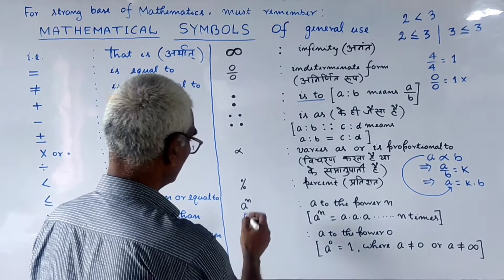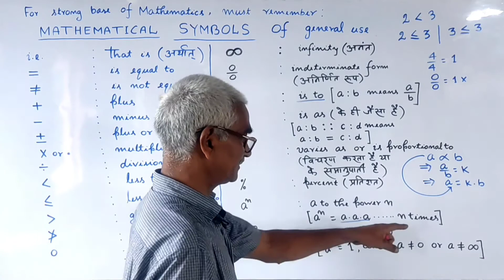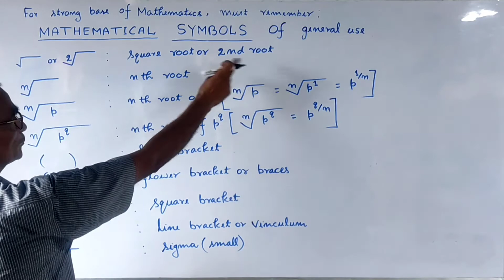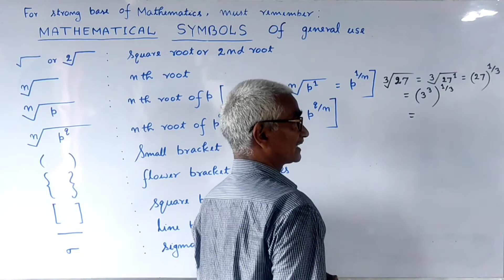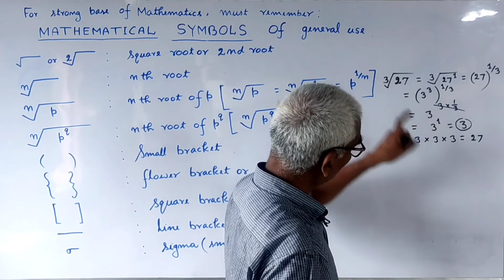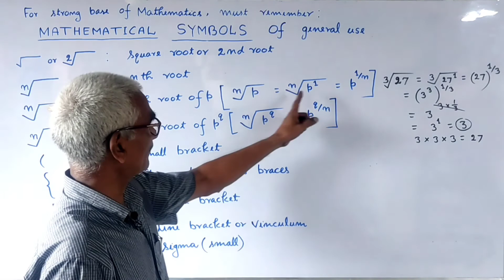Mathematical Symbols | गणितीय संकेत | Mathematical Notation | गणितीय चिन्ह | Part-2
About this Video Lecture :

This video lecture is the 2nd Part of Mathematical Symbols.
In this video lecture I have discussed about Mathematical Symbols used in Mathematics as well as other fields of science viz Physics, Chemistry, Engineering, etc.

By watching this video lecture you will be able to use these Mathematical Symbols in Mathematics and other fields of Science correctly and fluently.